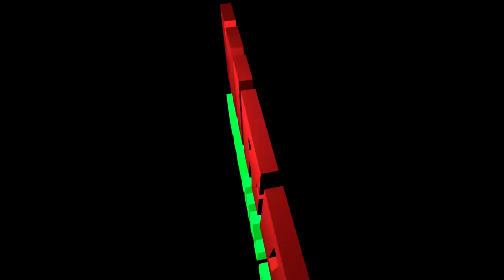"Tramp Cramp" Fifa 15 (Connor-67) PS4 Gameplay (HIRO Gaming)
Leave a Comment For Connor-67 to let him know you like his videos

want to check call of duty ghosts for PC at an incredible price then